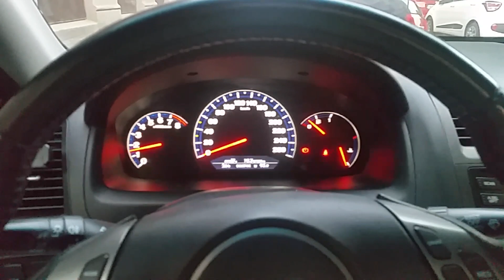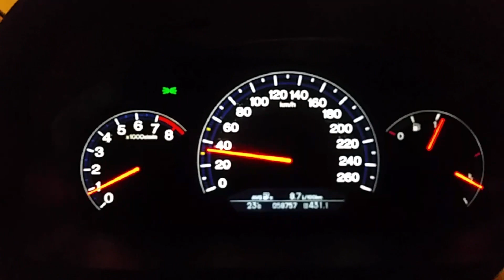Accord 2.4 CL9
Sunet motor